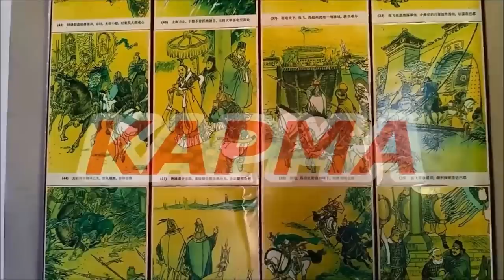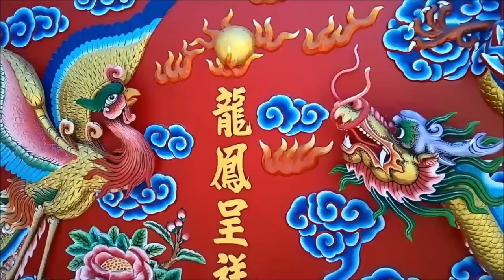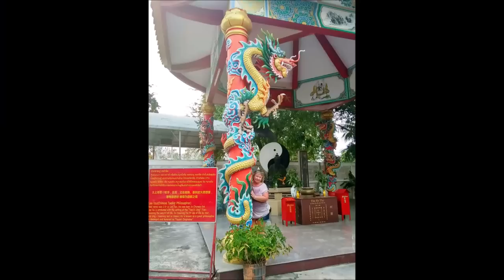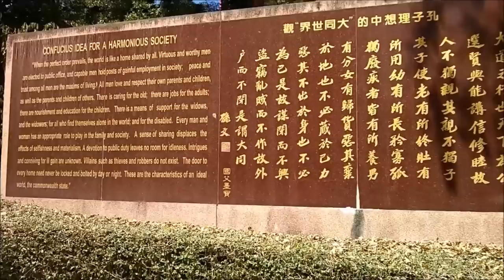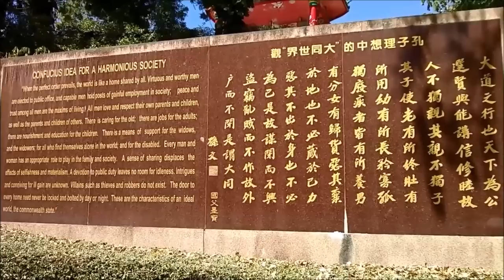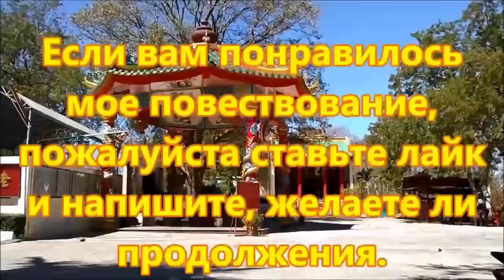О САМОМ СОКРОВЕННОМ. ДОБРО ПОЖАЛОВАТЬ В МОЙ МИР.